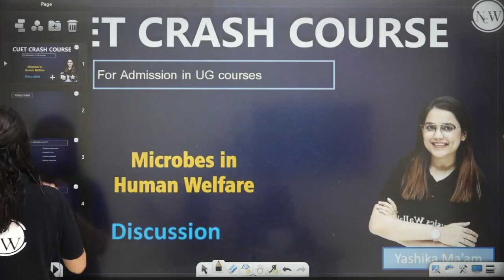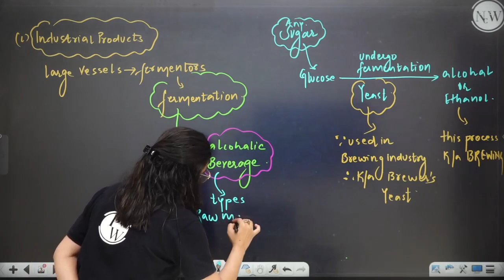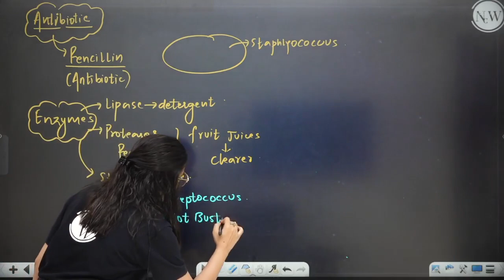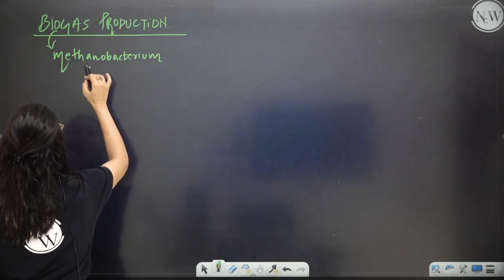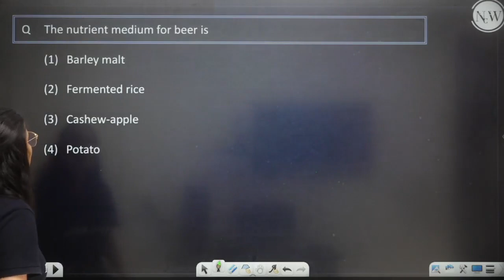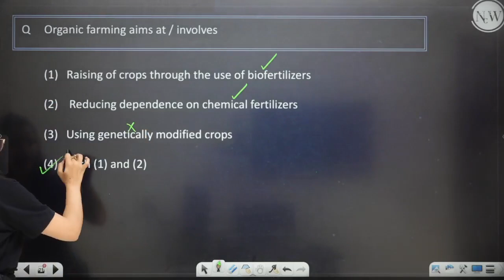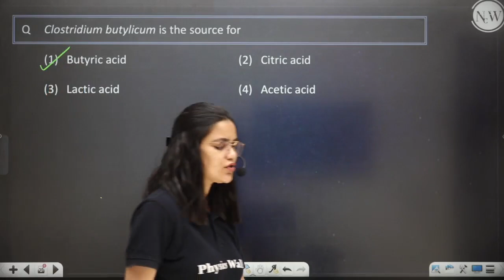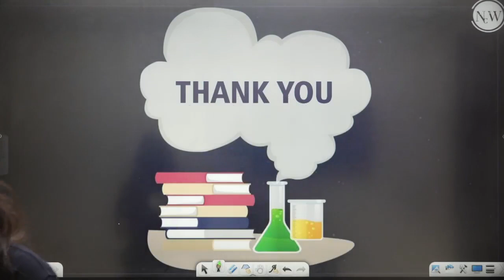MICROBES IN HUMAN WELFARE in 1 Shot : Biology - All Concepts & Imp. Questions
📝 For complete notes of Lectures, visit CUET Crash Course Batch in the Batch Section of PhysicsWallah App/Website.

We are going to cover the chapter-Microbes in human welfare in one shot for CUET-2022.

0:00 Introduction
0:51 Today's Goal
0:54 Microbes in human welfare
5:39 Industrial products
26:44 Biogas production
31:14 Questions based on Microbes
1:02:56 Thank you

There are many other similar one shot lectures in upcoming videos for class 12.

✅ FREE Crash Course for CUET 2022

• Faculties will cover each chapter with Most Important Questions.

• Class Notes will be provided in PDF Format.

• Practice sheets and their text solution will be available on App.

• Classes will run on a daily basis.

• Weekly schedules of the lectures will be uploaded on the NCERT Wallah Community page.